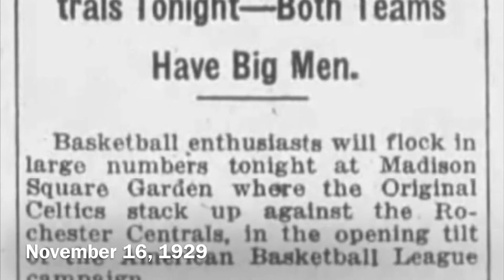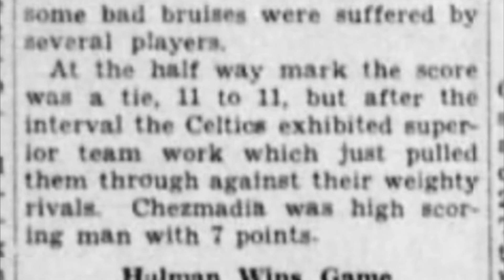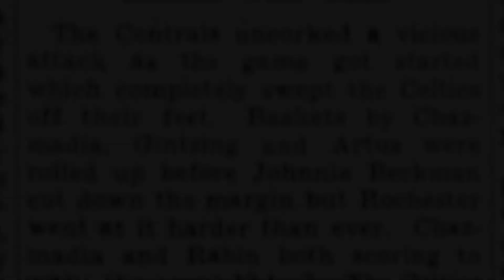Rochester Centrals @ New York (“Original”) Celtics, 16 November 1929 American Basketball League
Footage from the New York (aka “Original”) Celtics 1929-30 American Basketball League opener, hosting Rochester Centrals before about 2,000 fans at Madison Square Garden

The Centrals roared out to a 10-2 lead before the Celts adjusted to the very slippery floor and managed to tie the game, 11-11, at the half (yes, you read that correctly)

Aided by a remarkable shot by Nat Holman, the home team outscored Rochester 10-7 in the second half to net a 21-18 win

New York’s Davie Banks led all scorers with 8 points, despite fouling out

All told, a fascinating look at pro basketball before the 24-second clock, backcourt violations...or black players. To paraphrase the title of Robert W. Peterson’s excellent book on Negro League baseball: Only The Ball Was Brown

Utterly forgotten today, the Original Celtics were a barnstorming professional American basketball team. At various times in their existence, the team played in the American Basketball League, the Eastern Basketball League and the Metropolitan Basketball League. The franchise—which included such great players as Holman, Joe Lapchick, and Dutch Dehnert—was inducted as a whole into the Basketball Hall of Fame in 1959

Originally an extremely popular touring team, in 1926 the American Basketball League effectively railroaded the team into joining its ranks by prohibiting member teams from playing against them. The Original Celtics responded by winning the next two ABL titles. During their first full season in the ABL, their dominance was so absolute that fans in other cities took up the cry, "Break up the Celtics!" In response, the league disbanded the Celtics and apportioned their players to the other teams. The strategy backfired as game attendance plummeted and, further deflated by the Great Depression, the ABL folded after the 1931 season

Footage courtesy of the University of South Carolina Moving Image Collection